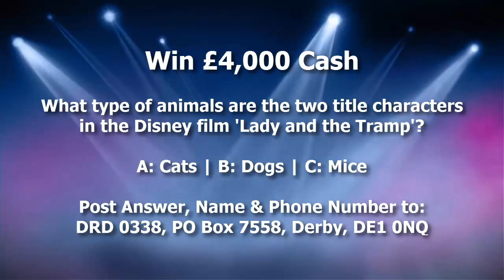Dickinson's Real Deal Competition Question 4th August 2015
Dickinson's Real Deal Competition 4th August 2015

The competition prize for Dickinson's Real Deal is £4,000 in cash. It's open for postal entry until 7th August 2015 at 5pm.

You can enter to win the Real Deal competition for free by post, the terms and condition can be found on the for entering by post, or use one of the premium rate methods on the show. If you miss the question, check out our YouTube channel which gets updated regularly at

for more competitions to enter.